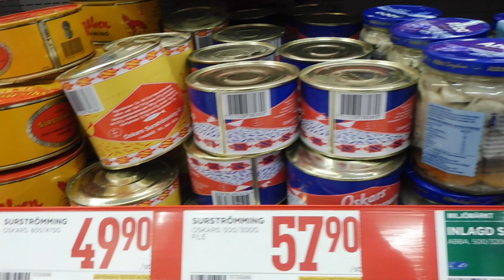Vlog #56 STINKY FISH/ Surströmming challenge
I was training at my club in Halmstad, Sweden. And we just had to try the famous Surströmming (fermented fish). Be happy you can't smell through the video what we were smelling!